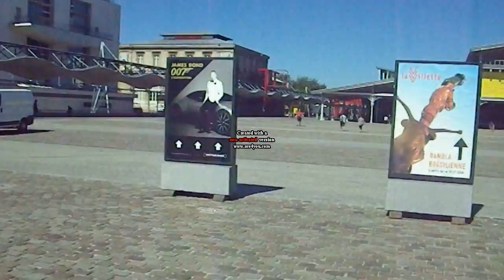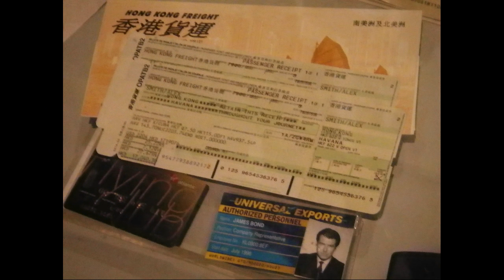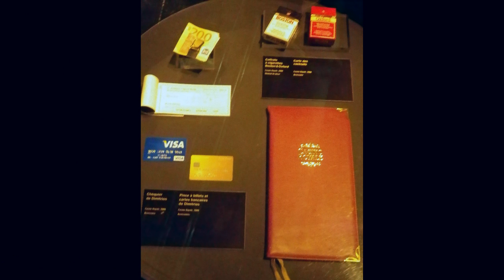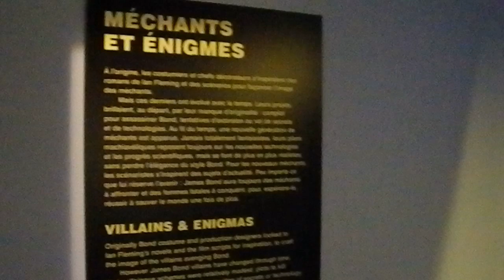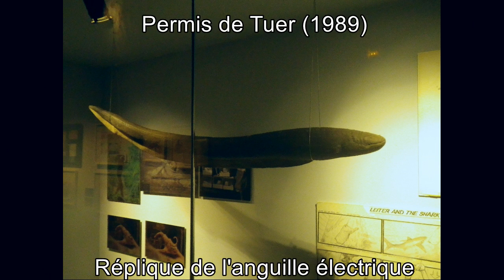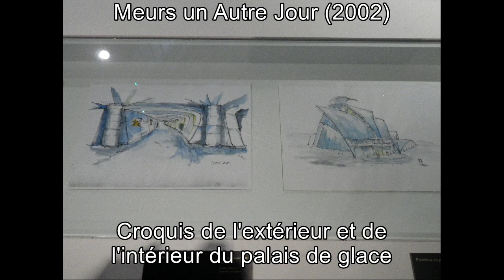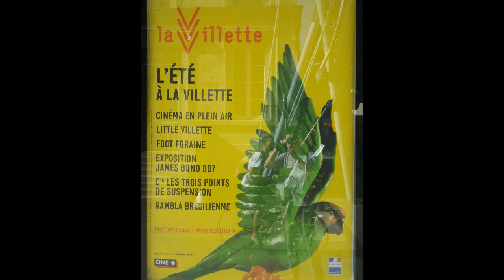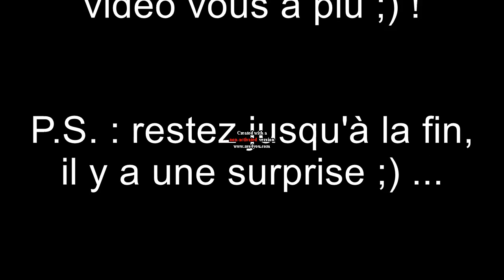Vlog - Exposition James Bond et Parc de La Villette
Avec 4 mois de retard, voici un vlog relatant ma visite à l'exposition James Bond qui s'est tenue à la Grande Halle du 16 avril au 4 septembre 2016, ainsi qu'un petit moment de détente estivale dans le parc de La Villette.

Pour les objets de l'exposition, le titre du film duquel ils sont tirés est inscrit en haut avec l'année de sortie entre parenthèses. Ils sont également accompagnés d'un petit descriptif. L'exposition comporte environ 500 objets, je vous ai fait dans cette vidéo une sorte de condensé.

Il s'agit à ce jour de la vidéo qui m'a pris le plus de temps à faire, j'espère sincèrement qu'elle vous plaira, et si c'est le cas, laissez un pouce bleu ;) !